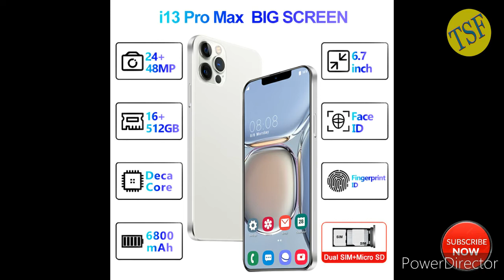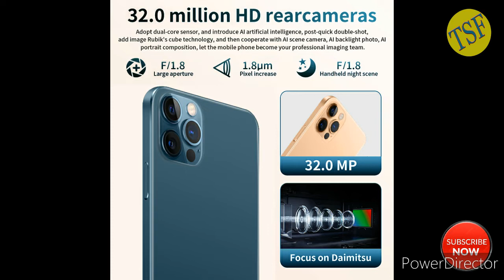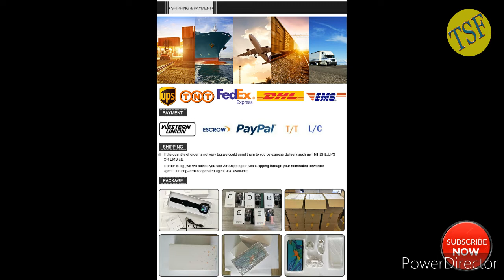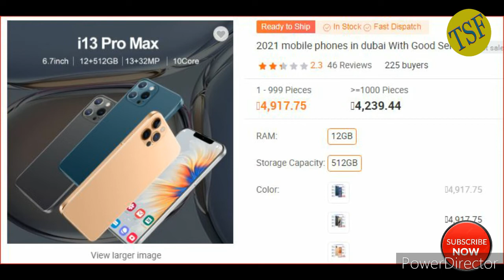5G Mobile Phone | Android Smartphones | Low price Phone | Technical Sanju Phone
i12 pro max 6.7-inch high-definition face recognition original smartphone 12GB+512GB long standby time Android mobile phone. 2021 New arrival Android Smartphones 12GB+512GB 5G Cellphones 6800mAh Large Capacity Mobile Phone.